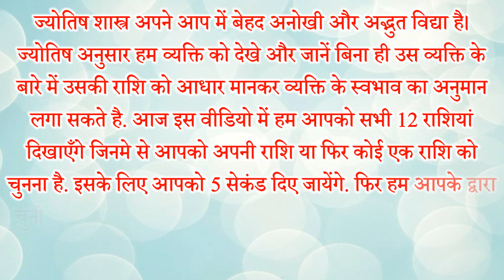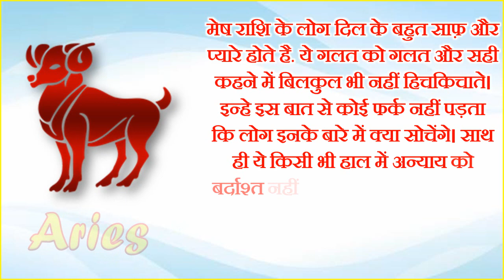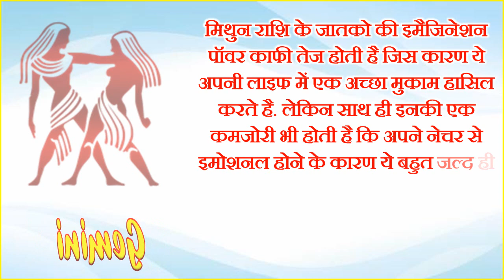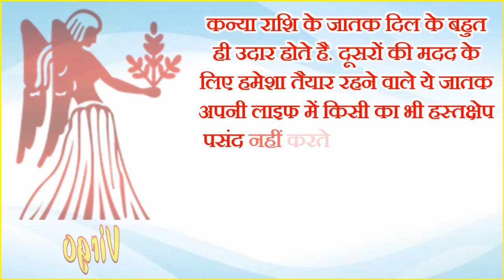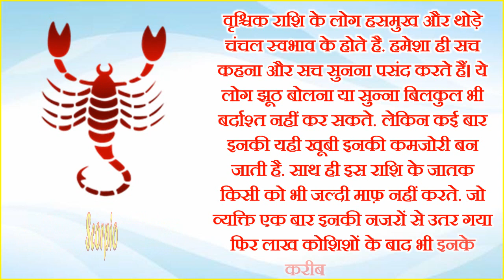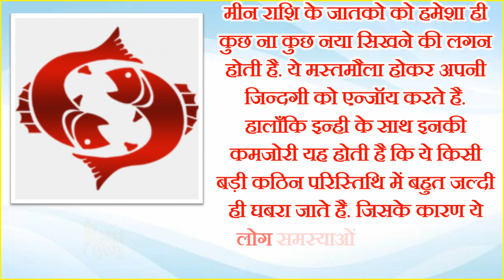Personality Test | चुने कोई 1 राशि जाने अपनी खूबियों और कमियों के बारे में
In this video we will tell you about your nature according to your zodiac signs. Here you are given 12 zodics for this personality test you choose only one zodic. Then we will tell you about your nature and personality through this personality test. This personality quiz is very interesting quiz to know your nature according to zodiac signs in Hindi and rashi se jane nature rashi se jane apni khubi rashi se jane apni kamjori rashi anusar svbhav kese jane and know Your Biggest Weakness According To Your Zodiac Sign and What Your Zodiac Sign Says About Your Personality in Hindi.
ज्योतिष शास्त्र अपने आप में बेहद अनोखी और अद्भुत विद्या है। ज्योतिष अनुसार हम व्यक्ति को देखे और जानें बिना ही उस व्यक्ति के बारे में उसकी राशि को आधार मानकर व्यक्ति के स्वभाव का अनुमान लगा सकते है. आज इस वीडियो में हम आपको सभी 12 राशियां दिखाएँगे जिनमे से आपको अपनी राशि या फिर कोई एक राशि को चुनना है. इसके लिए आपको 5 सेकंड दिए जायेंगे. फिर हम आपके आपके द्वारा चुनी हुई राशि से बताएँगे आपकी कुछ खूबियों और कमियों के बारे में. तो चलिए सेलेक्ट करें अपनी राशि और जाने अपने बारे में...